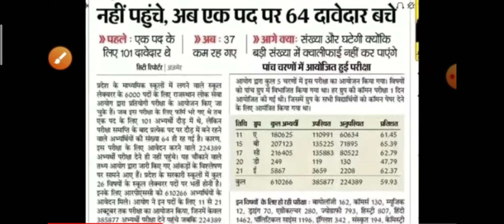Rpsc 1st garde answerkey 2022/rpsc 1st grade latest news2022/Rpsc first grade cut off/paper solve